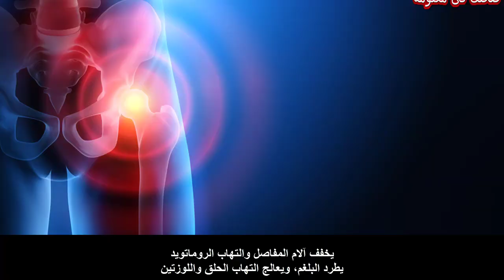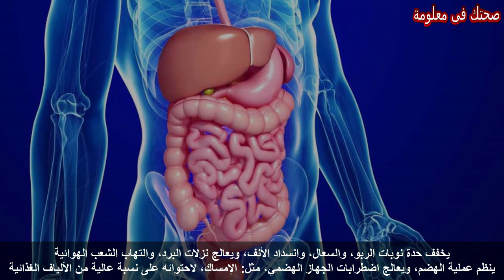27 فائدة اذا تناولت كوب من القرنفل بالحليب !! القرنفل بالحليب للرجال والنساء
27 فائدة اذا تناولت كوب من القرنفل بالحليب !! القرنفل بالحليب للرجال والنساء